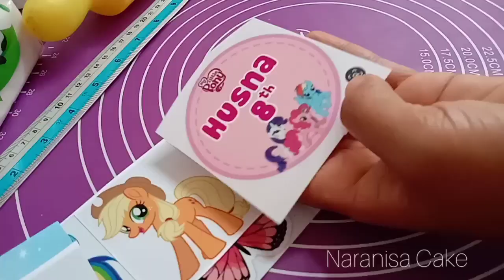MONEY CAKE | Little pony|how to make money cake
cara membuat tart karakter yang di dalamnya ada uangnya.Ini bisa dibilang tart kejutan...surprise bagi yang ultah kl mendapat tart model money cake ini.
Dengan hiasan kertas print bergambar kuda pony/little pony kesukaan anak2